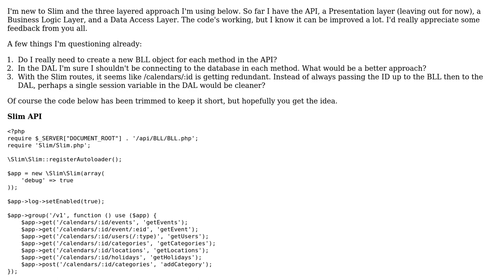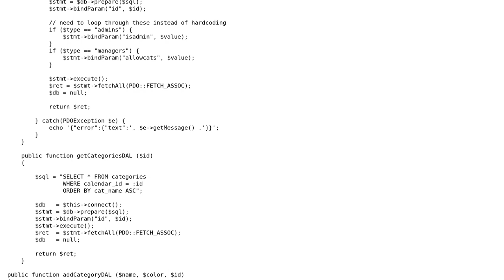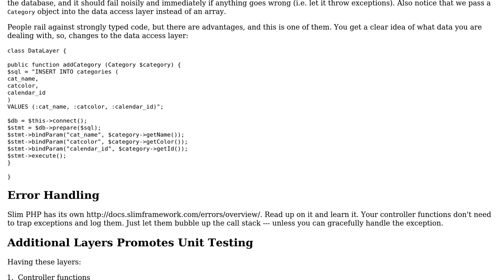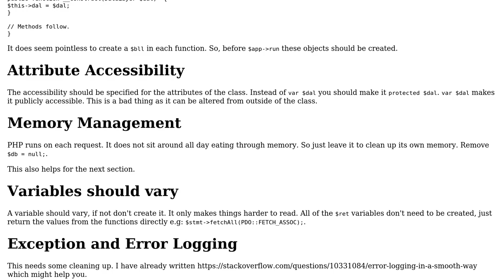Code Review: Slim API with 3 layer architecture (2 Solutions!!)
Code Review: Slim API with 3 layer architecture

With thanks & praise to God, and with thanks to the many people who have made this project possible! | Content (except music & images) licensed under CC BY-SA | Music | Images & others | With thanks to user pmahomme user Paul user Greg Burghardt and the Stack Exchange Network Trademarks are property of their respective owners. You are responsible for your own actions.